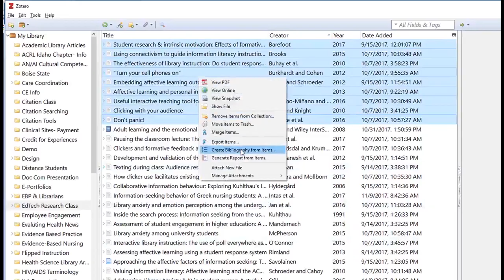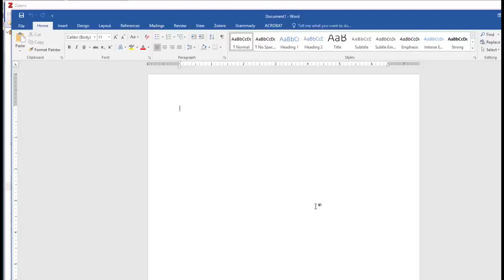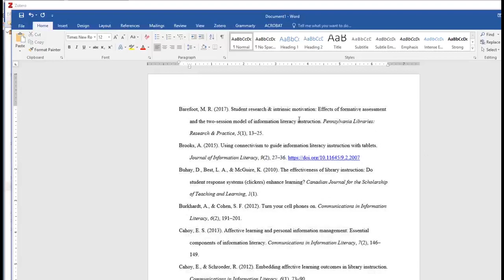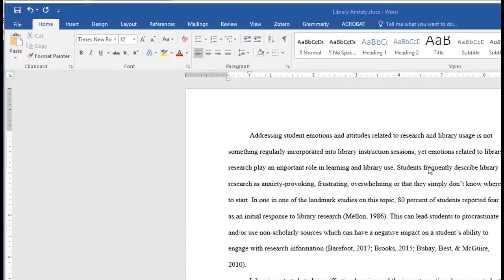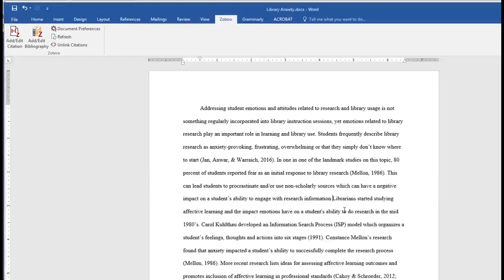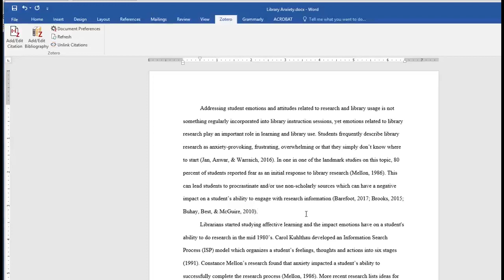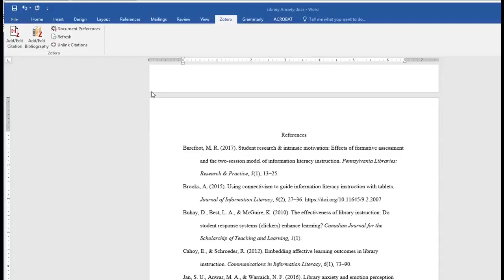Tài liệu tham khảo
hành động đề cập hoặc ám chỉ một cái gì đó.